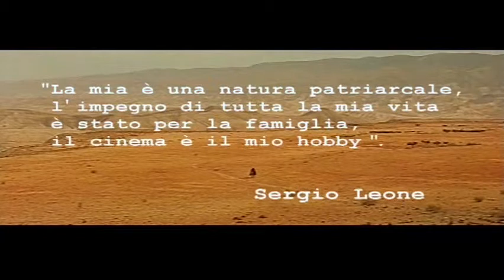Carles Prats and the documentary genre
From the beginning, Carles Prats´ work behind the camera has been oriented towards the documentary genre. Key figures in the world of cinema, like Luis Buñuel, Sergio Leone  and Jess Franco, have helped focus his main celluloid creations. This year, though, it is not a film director but rather a well-known rocker that has shot him to fame again. With the Observatori Fabra as a setting, the director of the award-winning Loquillo, leyenda urbana reviews his career for Barcelona Visió.